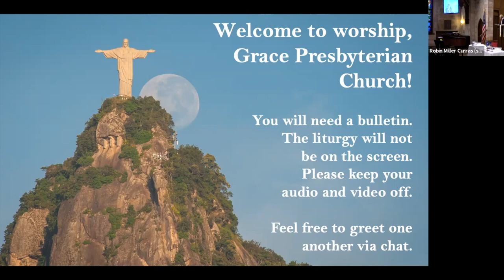Worship November 21, 2021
Welcome to worship with Grace Presbyterian Church on November 21, 2021. Pastor Margo Walter preached her last sermon as Pastoral Associate. She will remain on staff until the end of the year, but this is her sermon which is entitled, "Our Corner of the Kingdom," based on John 18:33-37. Communion is served and we lay on hands for a special blessing prayer for Margo. Pat Walsh offers a lovely tribute at the end of the service. All in all, a lovely day! The offertory music was outstanding. Thank you to Liz Moulthrop and Donald DuLaney. We are surely blessed! (The hymns and some of the unison choral singing have been omitted as they don't translate well to video.)